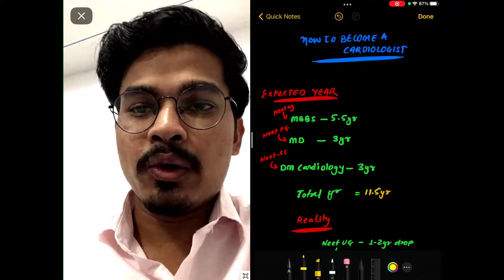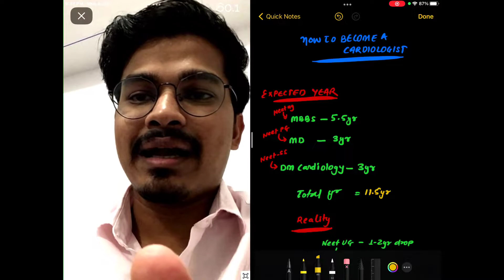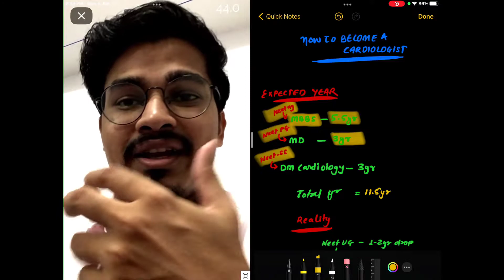How to become cardiologist /हृदय रोग विशेषज्ञ कैसे बने एवं कितने साल लगते है ?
Hii guys my self Dr chandrashekhar verma
MBBS ,BLOCK MEDICAL OFFICER
Today in this video i will discuss about